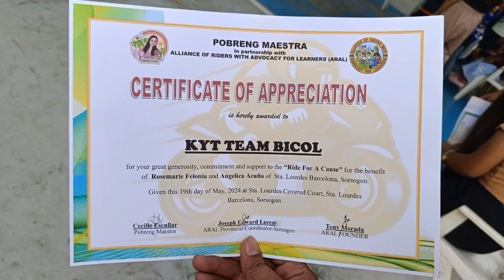Barcelona, Sorsogon (Ride for a Cause)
Join me today on my quick vlog :)